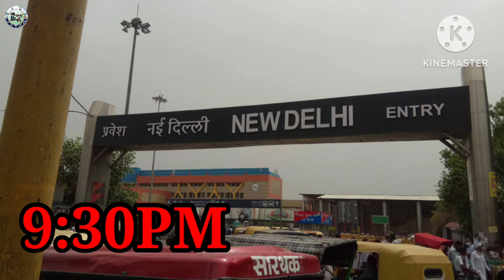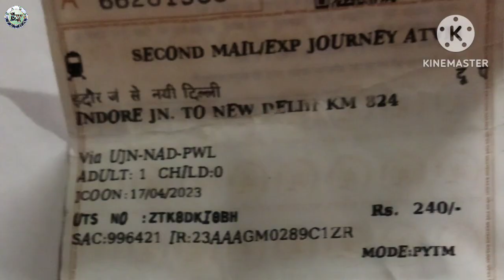Easyyatara jai mahakaal ll सिर्फ 599 रुपये में करें उज्जैन महाकाल के दर्शन🙏🙏😇|| Mahakaleshwar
namaskar  dosto swagat hai apke apne is youtube channel easyyatara pr aaj ki video me hum janege ki kaise app matr 599 rupay me delhi se ujain ja sakte hai  mahakal ke  darshan  ke liye aisi hi apni yatara ko asan banane ke liye easy yatara parivar ke sath jude or sabhi video ko dekhe video kaisi lag rhui hai apki le liye kitni useful hai comment me jarur bataye
share kare
comment kare jai mahakal

mahakaleshwar mahakaleshwar
how to go ujjain from delhi
ujjain mahakaleshwar to omkareshwar
mahakaleshwar yatra kaise karen
visit ujjain
live darshan mahakaleshwar temple ujjain

how to reach mahakaleshwar temple ujjain from delhi
delhi to mahakaleshwar ujjain
महाकाल का टिकट कितने का है?
उज्जैन जाने में कितना खर्चा आता है
उज्जैन महाकाल मंदिर कैसे जाएं?
महाकाल पाठ कितने मीटर का है?
उज्जैन रेलवे स्टेशन से महाकालेश्वर मंदिर की दूरी

MORE AVAILABLE VIDEO